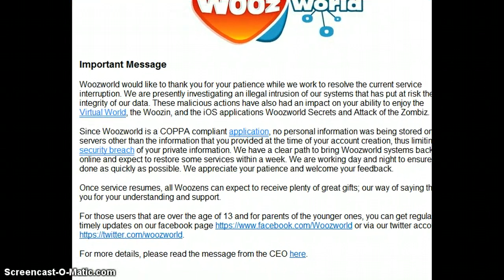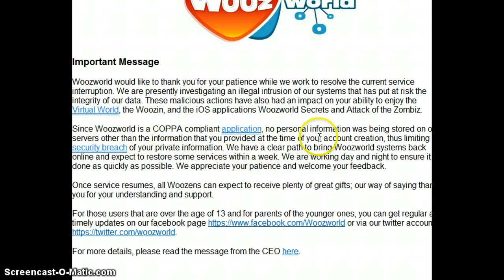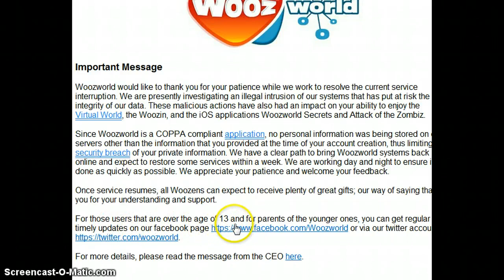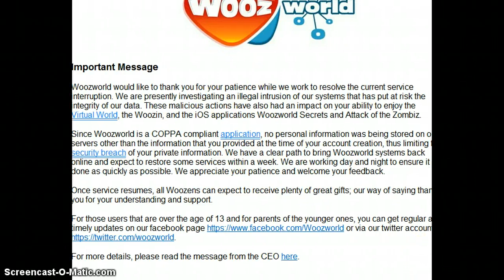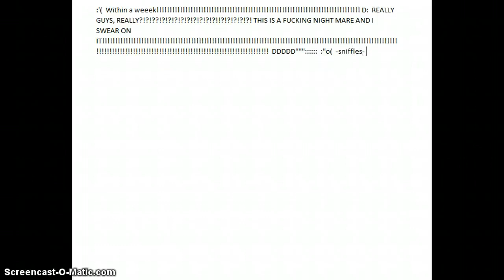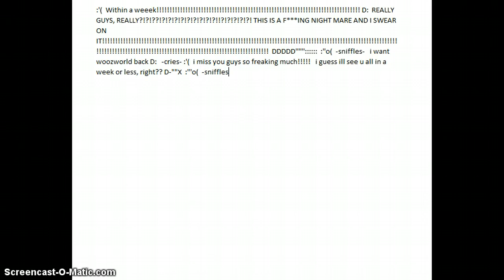WoozWorld News (Part 4)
Tried geting ww again...and it was a problem once more :(   they are still working on it, and this could take up to a week! :'(   (well within a week but yeah)